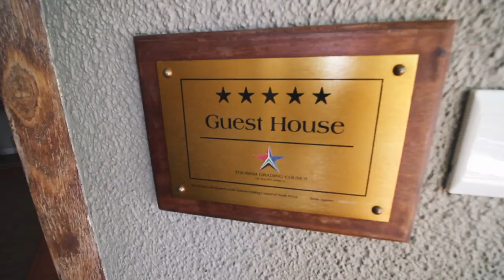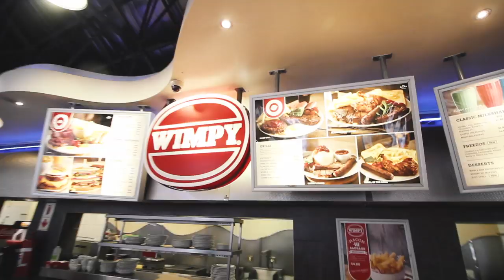SOUTH AFRICA'S SUDWALA CAVES | Vlog 62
We checked into our kitschy accommodation tucked away in Nelsprut, South Africa. After long travels, it's essential to us to have days like this where we just jump into the pool and snuggle in cosy sheets to recahrge our nomadic batteries.